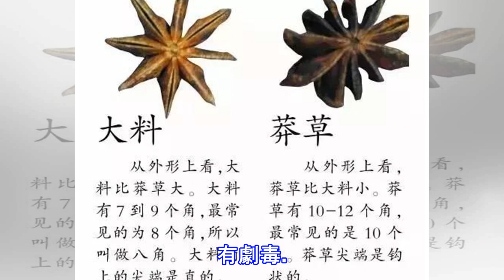馬上檢查你家廚房，發現這個趕緊扔掉！有劇毒……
八角也叫「大料」，是我們生活中常用的烹飪調味料。但常用的八角，居然也有假的，並且有劇毒！ 「假八角」莽草   莽草又稱假八角或者野八角，外形與八角相似。有劇毒。誤食會有頭暈、噁心嘔吐的癥狀；大量食入會產生四肢抽搐、口吐白沫等類似癲癇的癥狀，嚴重時引起心臟衰竭並致死。 八角每公斤可賣到40元左右，而莽草每公斤只賣15元左右。於是，一些利欲熏心的生產廠家和商販將莽草摻在八角裡面出售。 如何辨別真假八角  1、辨形 八角通常個體豐滿，果實外露，有7-10個圓鈍的角，一般為8個角； 假八角果實一般不會露出來，果瓣不會張開，有11-13個尖細的角，每個角的尖會上翹，像是鷹鉤。 2、辨色 真八角為棕紅色並...
源: pixpo